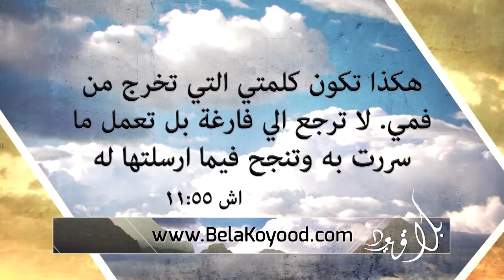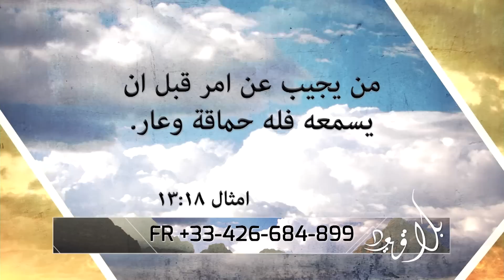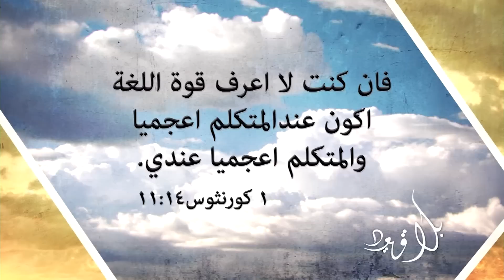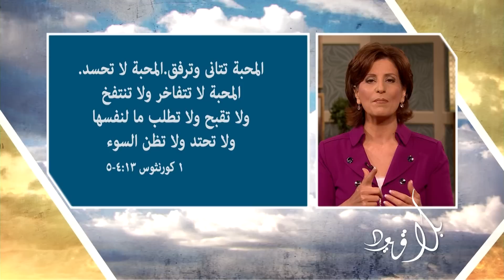الأخت كاتيا - بلا قيود - ١٨٢ - كيف نصغي ليفتح الاخر قلبه؟